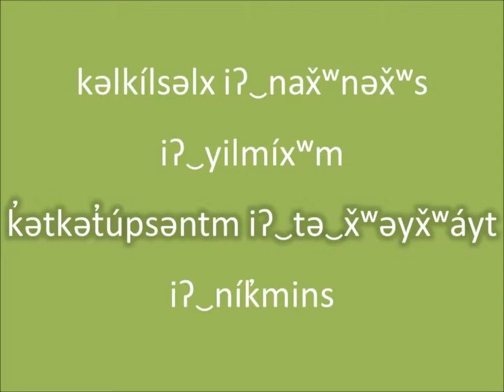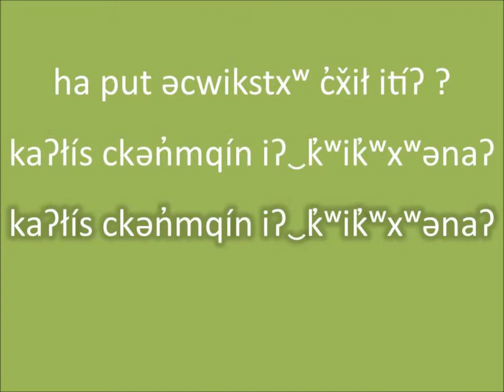kaʔłís ckən̓mqín iʔ‿k̓ʷik̓ʷxʷənaʔ (Three Blind Mice in Colville-Okanagan Salish)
This song is a translation of the traditional English nursery rhyme Three Blind Mice.